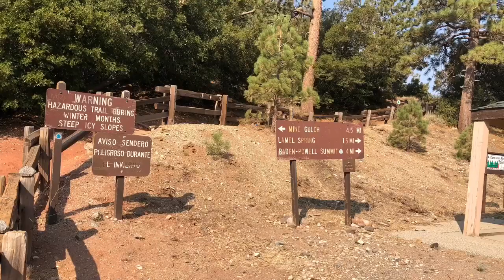Vincent’s Cabin & Big Horn Mine Aug 2018